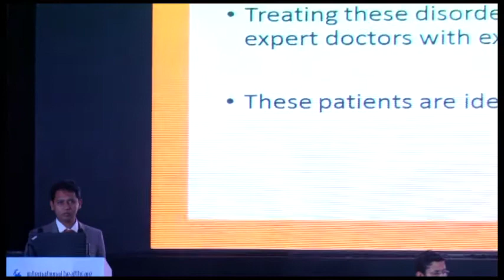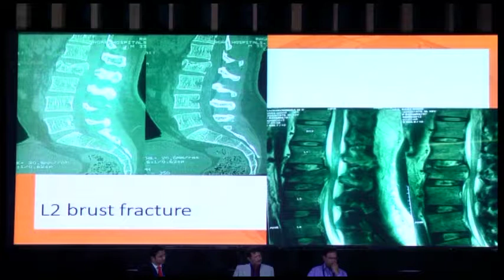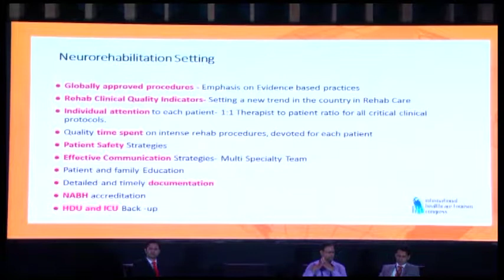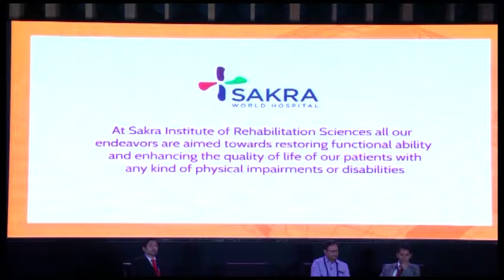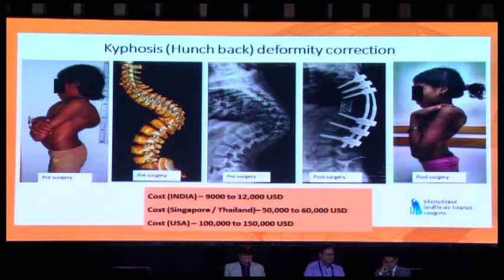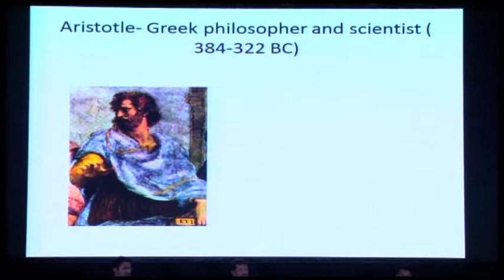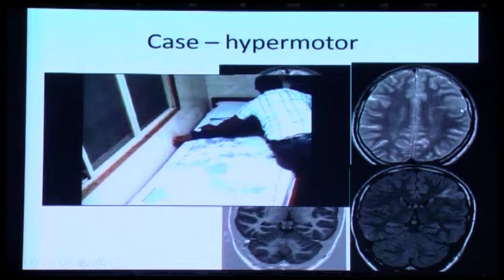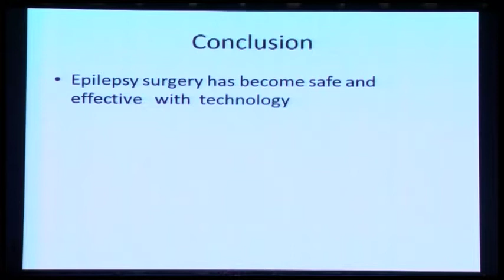Latest in treating Neurological disability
Persons with neurological diseases have significant disability as it affects the mobility of a person and may be associated with long-term morbidity if not attended at the right time. Neurosciences as a specialty is evolving constantly. Recent years have seen important changes in the way the organization of services are made, such as the proliferation of sub specialization among consultants and the use of a multidisciplinary team approach to problems, and in recent years exciting new technology has expanded and refined the discipline of neurosurgery.